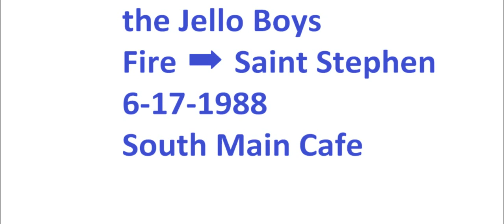Jello Boys 083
the Jello Boys perform Fire and St Stephen at South Main Cafe in Blacksburg, VA. on June 17, 1988